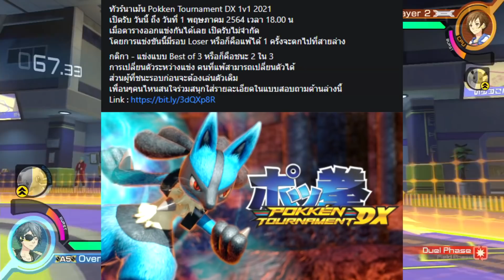เริ่มทัวร์นาเม้นด้วย Gengar - Pokken Tournament DX #76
ในกลุ่มมีแข่งทัวร์ วันนี้ก็จะเอาสิ่งที่อัดทิ้งไว้มาให้ดูกันนะครับ

เกม Pokkén Tournament DX เล่นบนเครื่อง Nintendo Switch เป็นเกมแนว Fighting